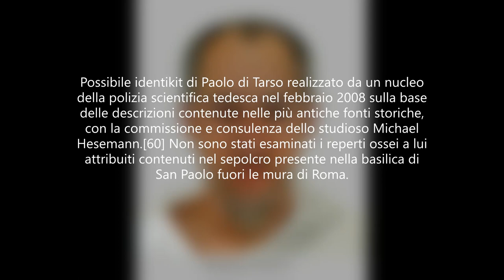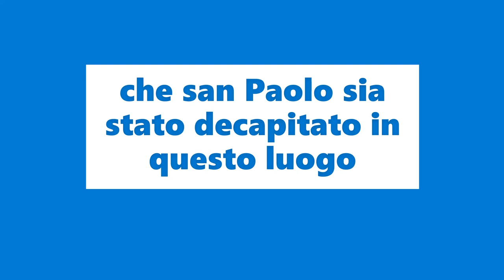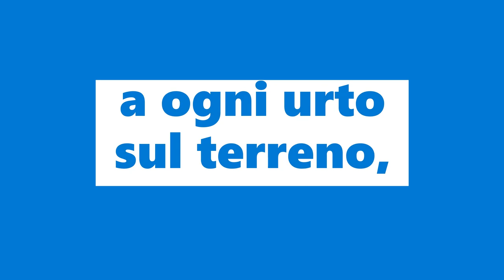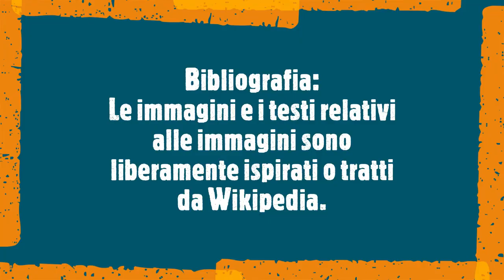San Paolo come muore e la leggenda delle Tre Fontane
L'abbazia delle Tre Fontane di Roma.
Deve il nome alla leggenda che vuole
che san Paolo sia stato decapitato in questo luogo
e che la sua testa, recisa dal collo,
sia rimbalzata tre volte e che,
a ogni urto sul terreno,
abbia miracolosamente fatto spillare una fonte d'acqua.